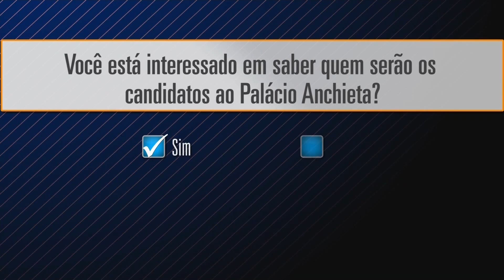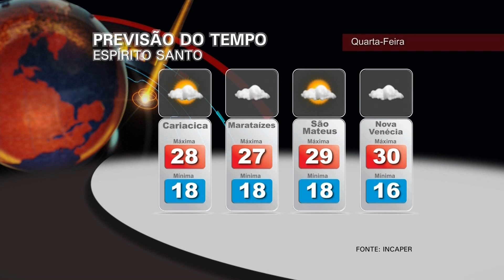Hora News Espírito Santo - Edição da Noite (24/06/2014) - Bloco 4